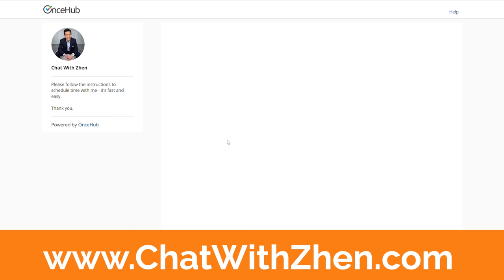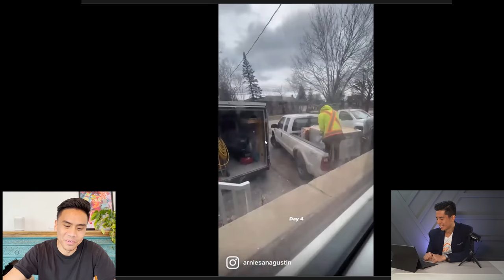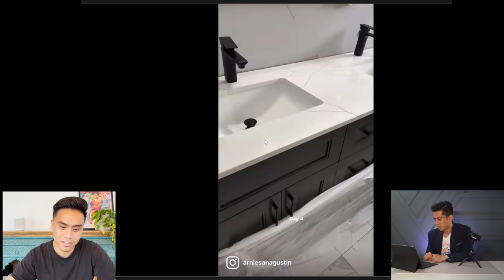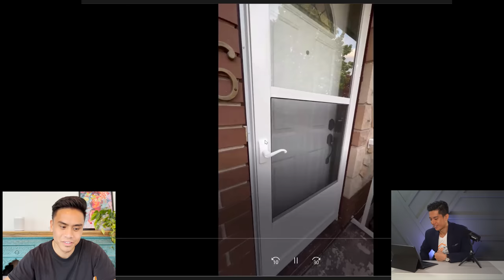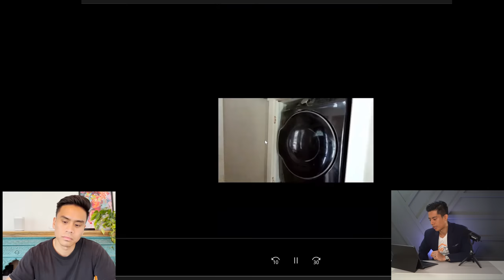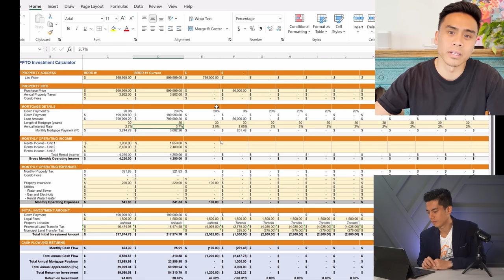The TRUTH About Investing in a Toronto Housing Market Crash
►►Enjoy Our Curated Real Estate Content?

►► A lot of people are afraid to talk candidly about the ugly truths that come with Real Estate Investing. The ugly truths being the losses that may sometimes be incurred in the real estate market, but we have Arnie San Agustin who was gracious (and brave) enough to come onto the show to talk about a project that did not turn out as he had initially planned.

Despite all the challenges faced, tune in to this episode of PPTV to hear Arnie talk about the alternative Plan B that he had to mitigate losses during his real estate investing journey during the current Toronto housing market crash. We walk through a BRRR project, the financials, the original Plan A and how we had to pivot in a crashing real estate market.

►►Want in on the SECRETS of Real Estate Investing?
If you are serious about finally investing in Toronto Real Estate, then I am committed to showing you exactly how.